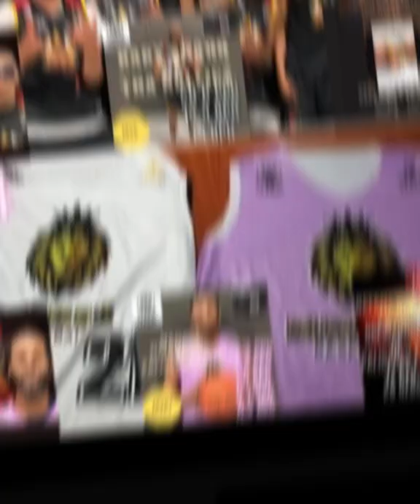#4 Palisades Elite vs #5 Dutch Masters 1st round Highlights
Palisades Elite 75 vs Dutch Masters 68

Now what would you expect from a 4 vs 5 match up other than a great game. Palisades Elite the most prestigious franchise in VOH Basketball History. Verses the Dutch Masters, a respectable VOH Basketball franchise looking to cement themselves in history. PE fitting to have a lion on their uniforms as they played with the heart of a lion with only 5 players. Dutch Masters did any and everything to advance but the experience of Palisades Elite pushed them through to a date next week with the undefeated Bullies in the VOHFinestFour see you next week! Spectators are welcomed admission is $4. Good Luck 🤩

Nanuet Nightmare @tutein_3tein - 29p 4r 1a 1s 2b
40cal @stefnasty - 19p 3r 4a 1s
I Told You @nicky_snipes - 17p 2r 3a 1s
Hoop Firm @hoopfirm - 12p 7r 4a 2s
OG Clark Kent @mark_gonzo_ - 6p 7r 3a

Dutch Masters
Waka Flaka @zjateek - 15p 3r 1s
Silky Smooth @_showout_mark - 13p 6r 2s
Hoop Kid @_hoopkid90 - 13p 4r 1a 1s
Dance Master Jay @jaimetg3 - 10p 3r 7a 1s
B⁵ @b5_loading - 10p 3r 2a

VOHDuelKings on the way? 🧐

Go tap into a few past games